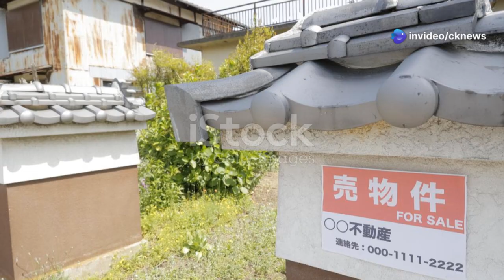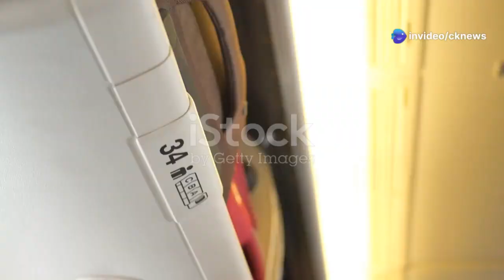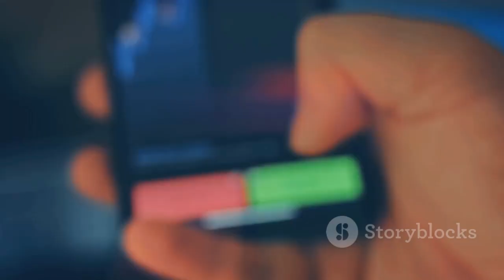Best Affordable Waterfront Towns in America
10 Best Affordable Waterfront Towns in America

Discover the hidden gems of beachfront living in our latest video, "Best Affordable Waterfront Towns in America"! 🌊🏡 From the quirky vibes of Aberdeen, Washington, known for its moody weather and connection to grunge legend Kurt Cobain, to the charming Bay St. Louis, Mississippi, where homes are priced around $242,000 — we reveal that stunning coastal living doesn’t have to break the bank! Join our host as she humorously navigates the challenges of finding affordable waterfront properties compared to pricey luxury options. Plus, don’t miss a brief segment on Rocket Money, the ultimate tool for managing your subscriptions.

OUTLINE:
00:00:00 Intro - Affordable Waterfront Paradises!
00:01:40 Aberdeen, Washington - Grunge, Gloom, and Gorgeous Views
00:05:10 Bay St. Louis, Mississippi - Southern Charm Meets Coastal Living
00:09:55 Outro - Find Your Affordable Waterfront Paradise!

KEYWORDS
United States, United States of America, World According to Briggs, Travel, Real estate, Top 10, briggs world according, according to briggs, Briggs, News, small town, Waterfront towns, carnival cruise ship, affordable real estate, Waterfront small towns, Best place to live,